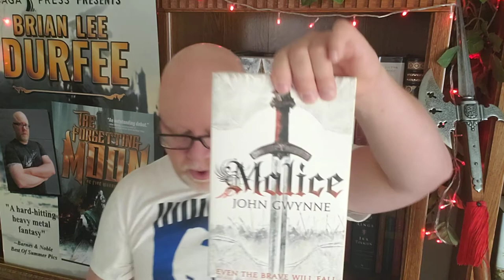MALICE & VALOR / John Gwynne / Book Review / Brian Lee Durfee (spoiler free)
Wherein our hero Durfee reviews both Malice & Valor by John Gwynne and does a comparison between those two novels and his own novels.